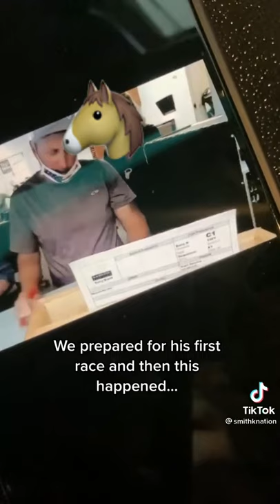Our Family Were the 1st African American Family to Race Quarter Horses 🐎 in Texas￼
To support di movements

IG Business Page:  Hair by Nardia